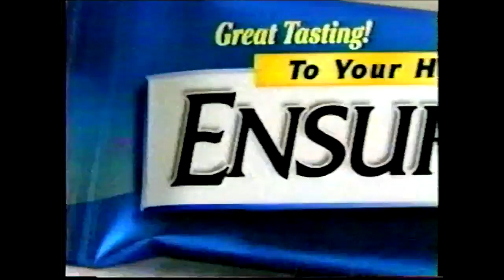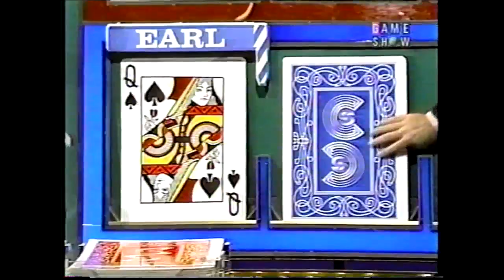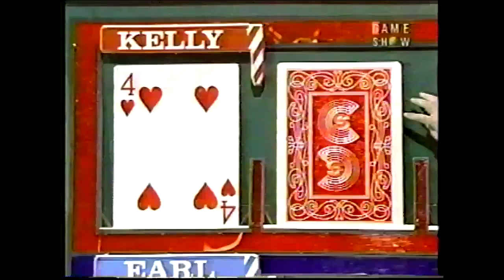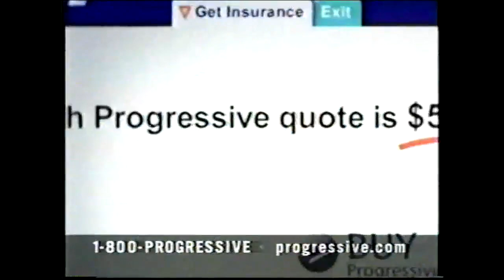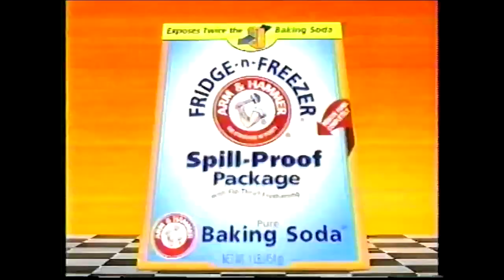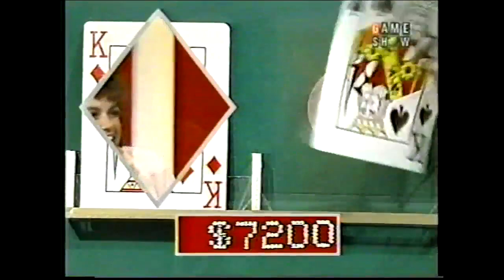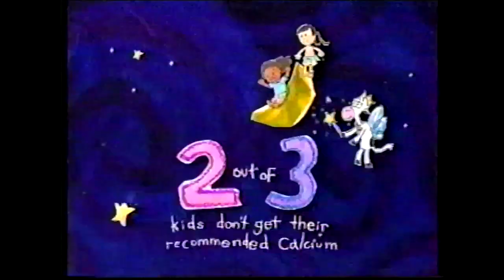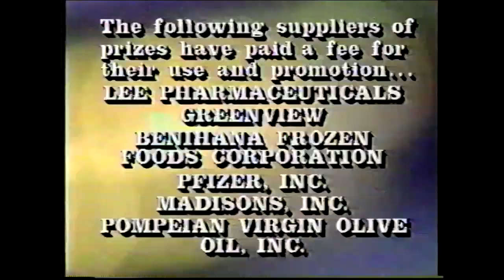Card Sharks (#343): May 5, 1987 (Kelly Rudiger as a contestant, see description)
Kelly Rudiger was featured in the book "Come on Down...The TV Game Show Book"!